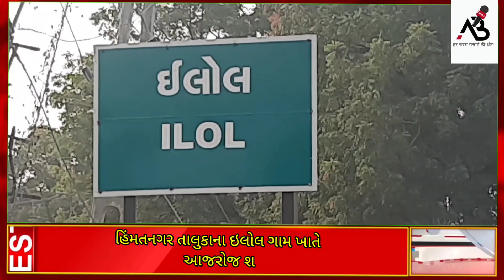સાબરકાંઠા જિલ્લાના હિંમતનગર તાલુકાના ઇલોલ,